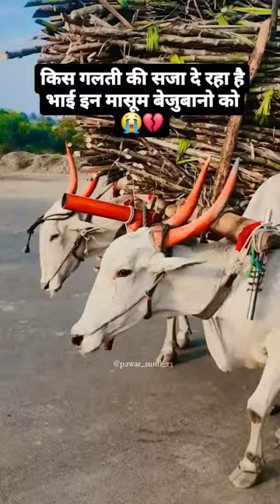bejubano ki durgati bello pr over loding